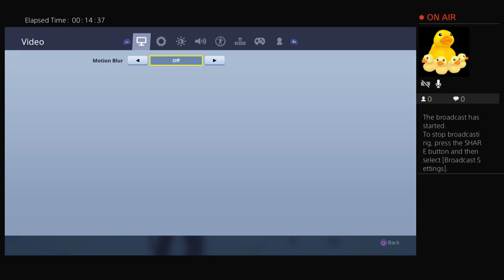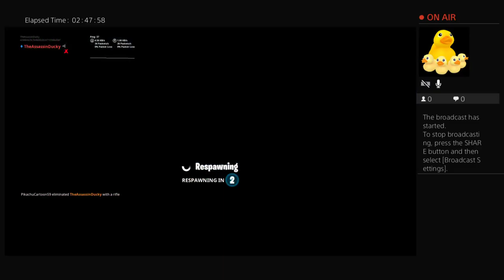Fortnite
Hay guys Im EDDeY From new zealand im 12 and hopefully post some vids up soon. Thx guys.